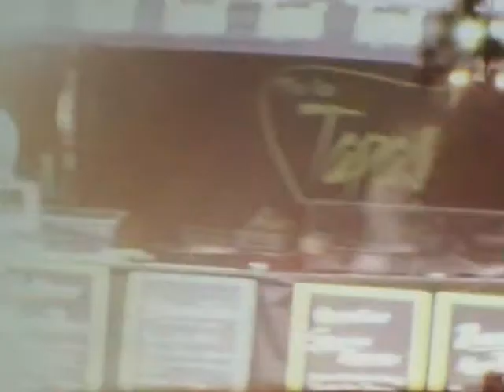cine1 edited music.wmv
First shots back from the Canon Reflex Zoom 8-2.  The camera has aperture problems, so everything is overexposed, there's some nice bits and bobs in there though.  Lincoln, March 11 and Brighton, April 11  Music:- Mahler's Symphony No5 -  Adagietto (exerpt) (Polish NRSO)